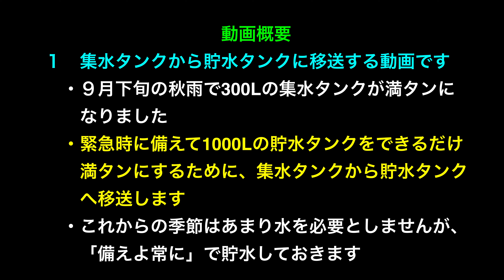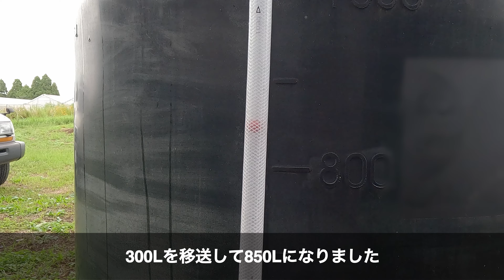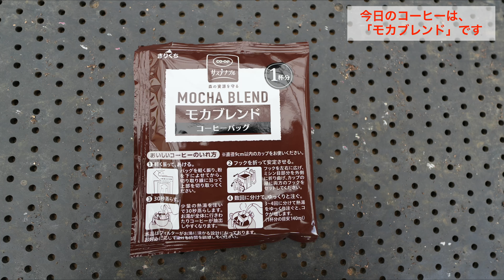【雨水タンク】集水300Lタンクが満タンになり、貯水1000Lタンクに移送する。第516話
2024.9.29（日）第516話 くもり、25℃、3m/s @12時
◯今日の構成
00:19　動画概要
00:53　１．今日の畑
01:09　２．集水タンクと貯水タンクの貯水量
01:45　３．移送準備をする
04:59　４．集水タンクから貯水タンクへ移送する
06:50　５．コーヒーブレイク
【集水タンクが満タンになる】
・水が要らなくなると雨が降り、水が欲しい時には雨が降らない
・９月下旬の秋雨で集水タンク300Lが満タンになる
・貯水タンクの貯水量は、550Lから850Lに増水することができた
・残念ながら、１０月以降はあまり水やりが必要ないが、
　緊急時の対応として1000Lの貯水タンクをできるだけ満タンにするようにしたい
【使用機材】
・エンジンポンプ　　     　：工進ハイデルスポンプSEV-25F(4サイクル）
・カメラ　　　　　　        ：GoPro HERO12＋メディアモジュラー
　　　　　　　　　　　　：α6700+SEL11F18+Sennheiser MKE200
・お絵描きソフト　　       ：ibis paint x（アイビスペイントX）
・アニメソフト　　　　    ：FlipaClip
・動画編集ソフト　           ：DaVinci Resolve Studio 18.6.6 Build7
・入力文字読み上げソフト：voicepeak　1.2.9
①-1 YouTubeオーディオライブラリー（１）
　　　【Hope】
　　　　written by Make a field Music
⑩効果音ラボ（崖から石かパラパラ落ちる）
11効果音ラボ（つるはしで壁を破壊２）